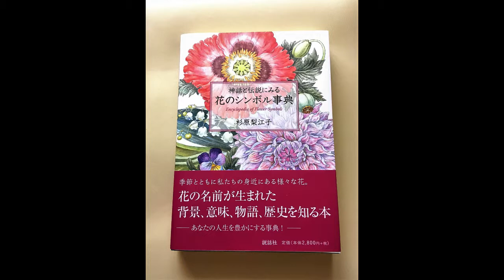『神話と伝説にみる 花のシンボル事典』杉原梨江子さん＊ヤグルマギク(2018年6月))